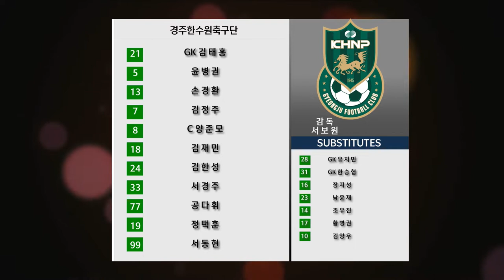HL [K3 League] 경주한수원축구단 vs 양주시민축구단 - 25R - 2022.09.03